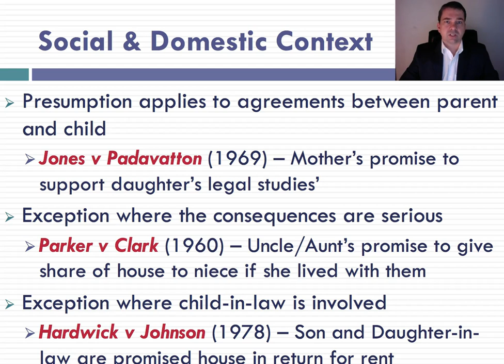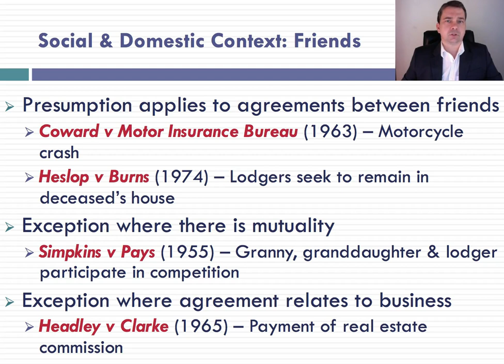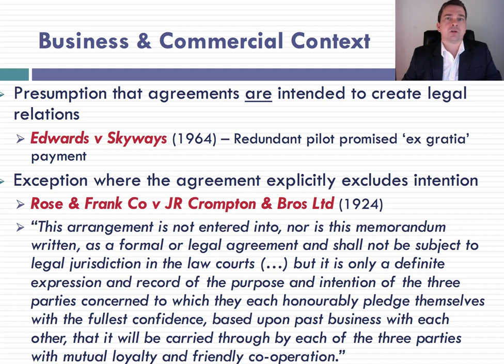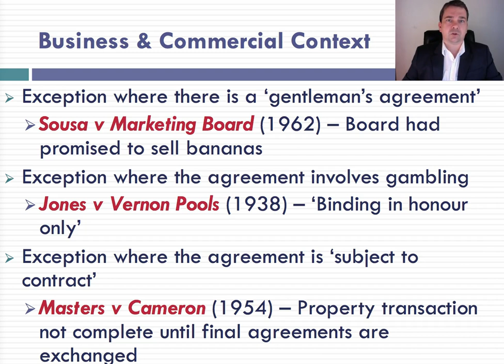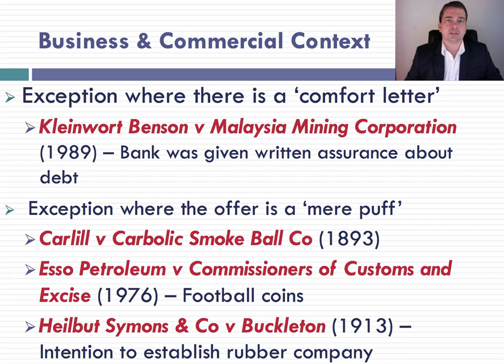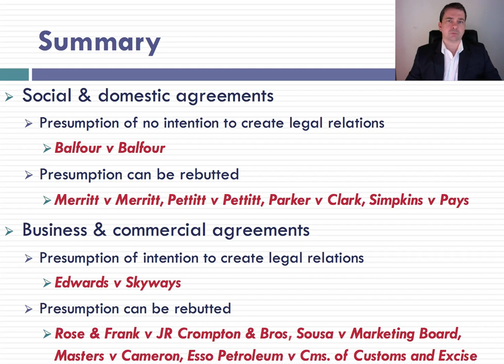Intention Lecture (2 of 2)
Intention Lecture